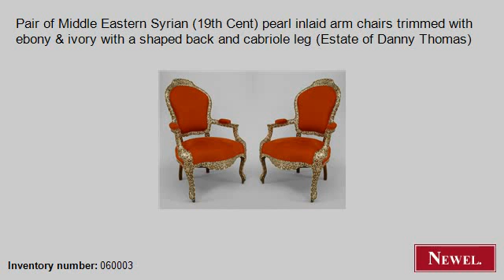Antique Pair of Middle Eastern Syrian (19th Cent) pearl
- Newel.com: Antique Pair of Middle Eastern Syrian (19th Cent) pearl inlaid arm chairs trimmed with ebony & ivory with a shaped back and cabriole leg (Estate of Danny Thomas) (Middle Eastern, Moorish/Syrian, seating, chair/arm chair-pair, inlaid) (Newel Art and Antiques, New York City)